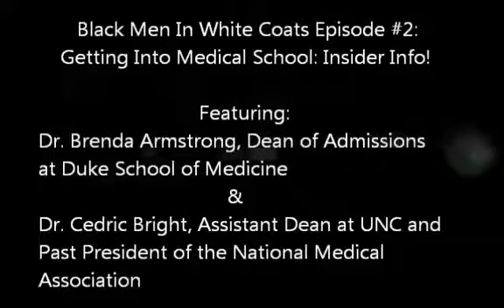Part 3 Getting Into Medical School Black Men In White Coats Episode 3